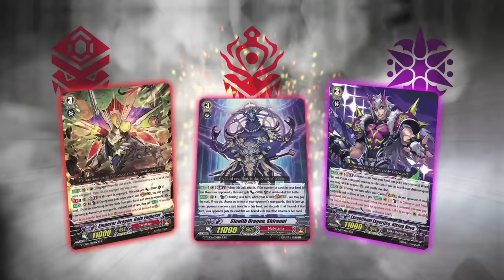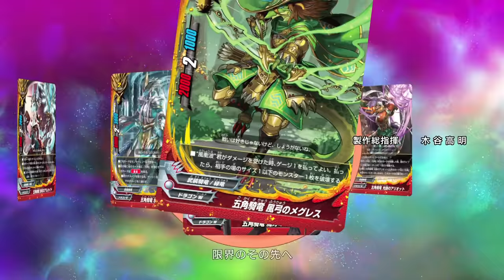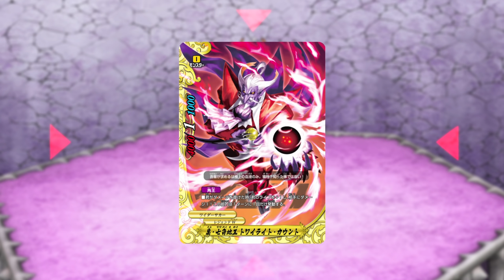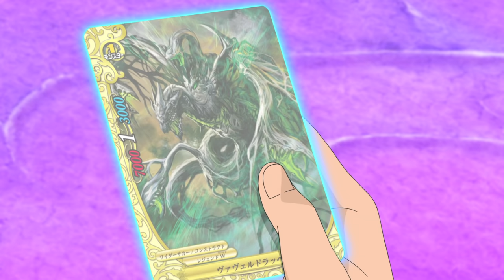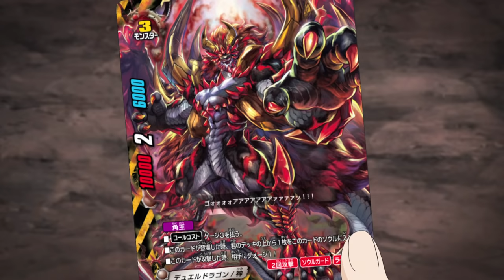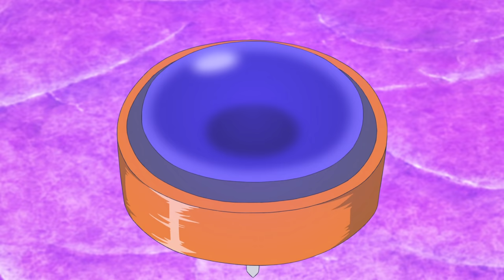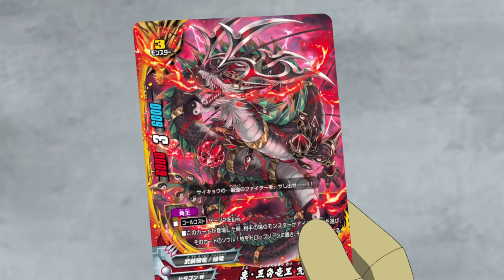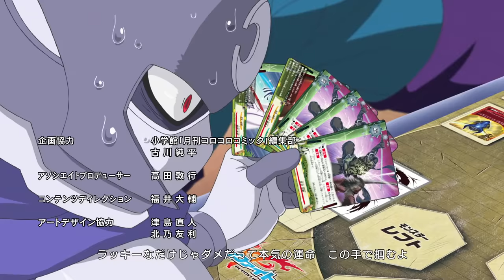[Sub][Episode 46] Future Card Buddyfight Hundred Animation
This is the Episode 46 of the animation series "Future Card Buddyfight", Future Card Buddyfight Hundred!

Starting from Episode 26 onwards, new episodes will be dubbed in Japanese with English subtitles.